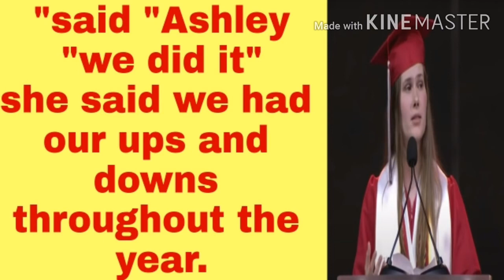untold story of Brave students of smith town east high school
hello viewers this story is about smith town east high school students who shows their courage by doing very hard tasks in days of Covid 19.all the students of the school make a task such as contact tracing and temperature checks.they did their best in those days.Ashley is a student of the school.she said"we did it"we had our ups and downs throughout the year but look where we are now,ready to start a new chapter.